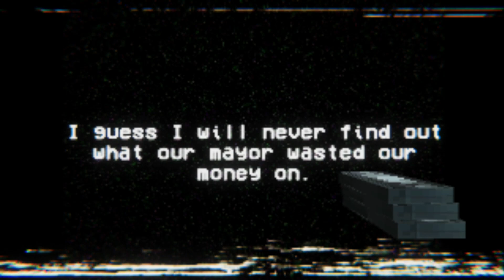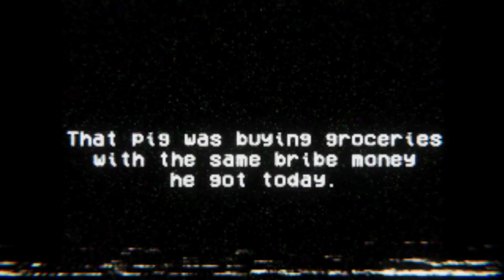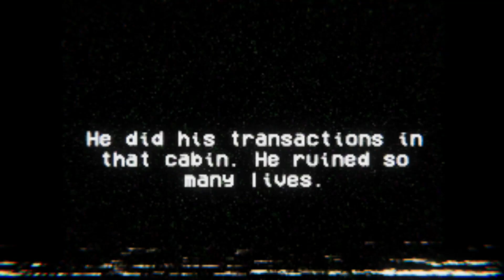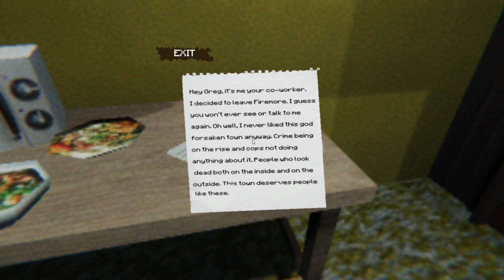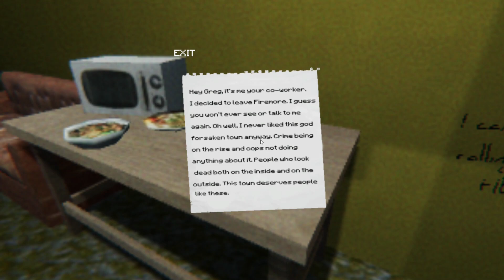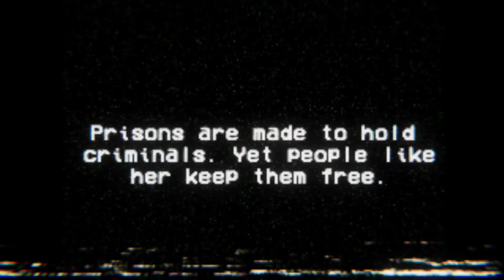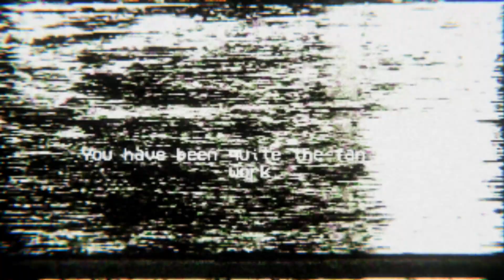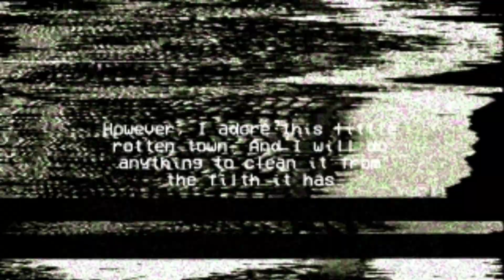HE HAS BEEN WATCHING ME - [VHS Slaughter]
I play as an individual who works 10 minute shifts and watches traumatizing films.